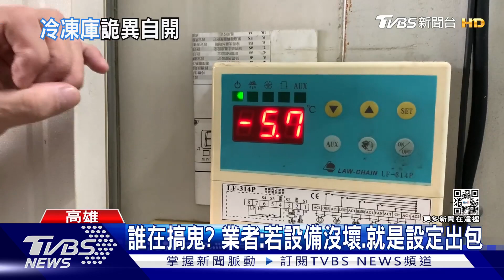嚇! 冷凍庫會自己開 加鎖也沒用業者急求助｜TVBS新聞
有網友承租冷凍庫，結果卻常常收到房東提醒門沒關好，進一步加裝監視器，沒想到卻拍到冷凍庫自己開門的詭異畫面，就連加了鎖頭也沒用，門照樣自己會打開，讓承租業者只好把畫面PO上網，求助大神，希望能幫他找原因。